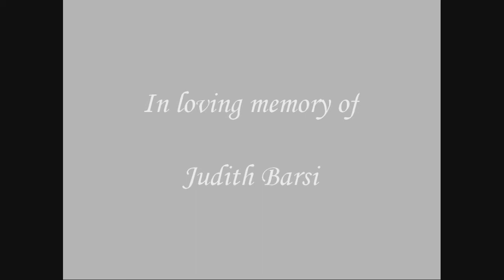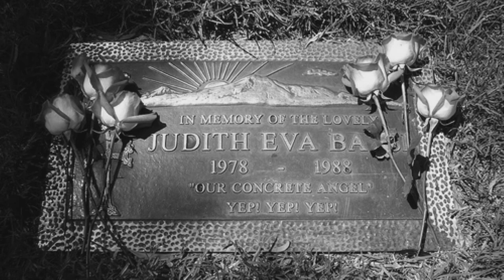For Ducky ❤️ - Judith Barsi Tribute (33 years)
33 years has passed since the adorable Judith Barsi joined the Angels along with her mother Maria. It may seem like an eternity but her memory is still alive and her light shines in the heart of her friends and fans. She will be forever loved and missed.

Judith Eva Barsi
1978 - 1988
Maria Agnès Benko
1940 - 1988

Thank you so much to Aldy Santos for the beautiful piece.